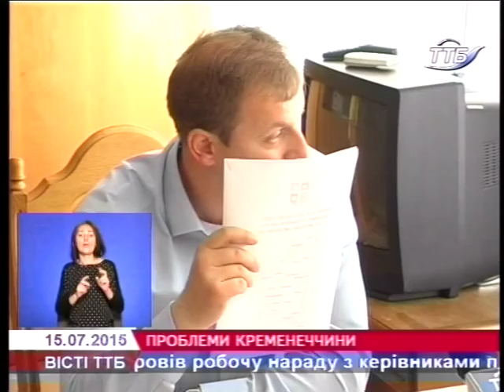Про перспективи розвитку Кременеччині йшлося на нараді за участі обласної та місцевої влади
У Кременецькому районі голова облдержадміністрації Степан Барна провів робочу нараду з керівниками правоохоронних органів району, структурних підрозділів райдержадміністрації.